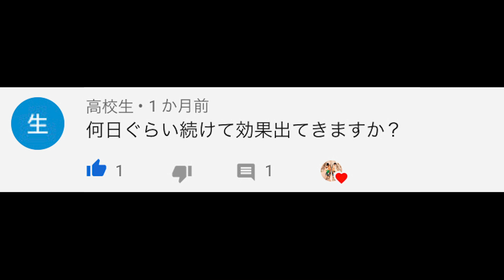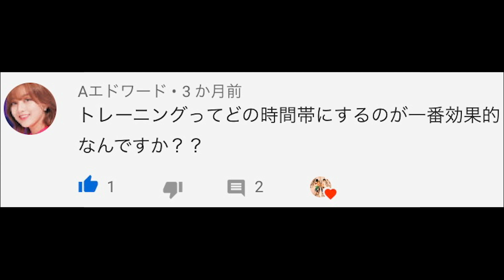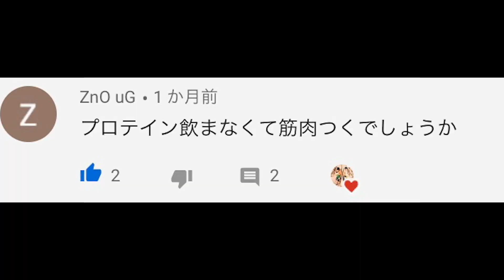【1万人突破記念】筋トレに関する最も多かった８つの質問に全力で答えます！！【質問コーナー】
今回は、視聴者の方から頂いたコメントの中で最も多かった質問ベスト８に全力で答えました！
筋トレの知識やモチベーション向上に役立つ内容になっていますので是非最後までご視聴下さい！

■筋トレが上手くいかない、やり方がわからない人追加してみてね！

目次
１.質問コーナー　1:14
①どれくらいで腹筋が割れますか？　1:14
②1日何セットやればいいですか？      1:50
③どれやっていいかわからない？         2:00
④筋トレのタイミングはいつがいいですか？ 2:33
⑤食事制限必要ですか？                         2:56
⑥-1毎日やっていいですか　                  3:17
⑥-2筋肉痛の時はやっていいですか？  3:29
⑦-1プロテイン取らなくても筋肉は付きますか？   3:45
⑦-2おすすめのプロテインは何ですか？4:02
⑧二人は兄弟ですか？　　　　　　　 4:07
２.YouTubeにかける想い　　　　　　4:37
３.今後の方針　　　　　　　　　　   5:08

■まめたま愛用のプロテイン
・マイプロテイン➡︎北海道ミルク味がおすすめ！
・PhDプロテイン➡︎ベルギーチョコレート味がおすすめ！
　◎割引コード:「MAMETAMA」
・ビーレジェンド➡︎さっぱり飲めるベリベリベリー味！

■まめたま使用のおすすめサプリ
・マルチビタミン➡︎筋肉に必要な栄養素をこれ一つで！
・EAA➡︎筋合成や筋分解を防ぐのに効果的！
・グルタミン➡︎免疫力向上！

・腹筋ローラー
・ダンベル(5kg)

一日3分のみ！下っ腹の脂肪がごっそり落ちる短期集中腹筋トレーニング

【8分間】お腹周りの浮き輪肉をすっきり落とす！贅肉撃退腹筋トレーニング

【6分間】11種目で胸の上部・中部・下部を鍛える大胸筋トレーニング！